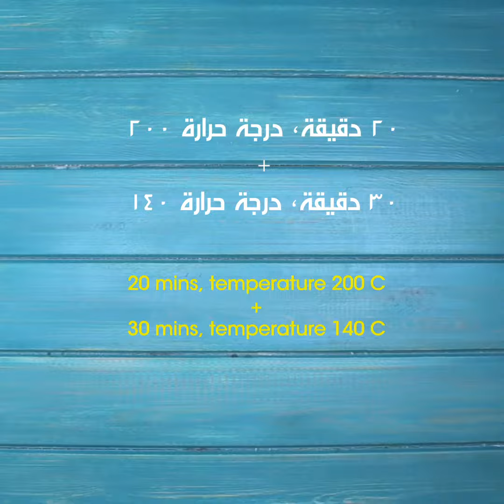أكل أحلى - تشيز كيك اليابانية بجبنة دومتي كريمي لايت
Japanese cheesecake with Domty creamy light

التشيز كيك اتعملت بمليون طريقة، في الفرن وعلى البارد واتحطت في برطمانات، واتاكلت بأنواع صوص مختلفة.. بس التجديد فيها ماخلصش.. النهارده جبنالكم وصفة التشيز كيك من المطبخ الياباني بجبنة دومتي كريمي، وصفة جديدة، ومش هيختلف على حلاوتها اتنين.
المقادير:

⅔ كوب حليب
100 جبنة دومتي كريمي
7 ملاعق  زبدة
6 صفار  بيض
½ كوب دقيق
½ كوب نشا ذرة
6 بياض بيض كبير
⅔ كوب سكر
نصف ملعقة فانيليا
ملح
ملعقتين بشر ليمون
ملعقة عصير ليمون
نصف ملعقة خل
Ingredients
100 ml milk
250 grams cream cheese
60 grams butter
6 egg yolks
60 grams flour
20 grams cornstarch
6 large egg whites
140g granulated sugar (divided)
½ tsp Vanilia
Salt
2 tsp Lemon zest
1 tbs lemon juice
½ tsp vinegar